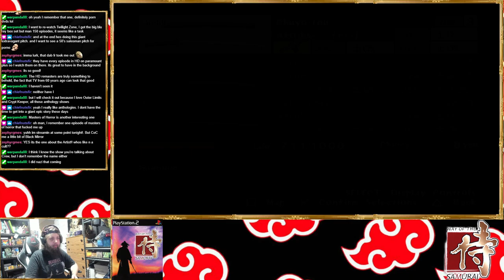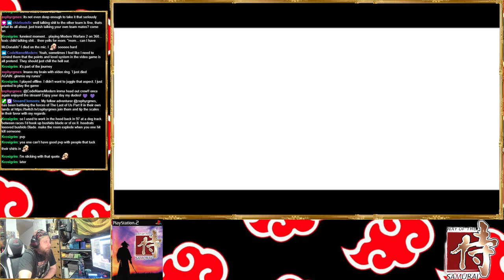sharpen your blades, grab your best kimono, and warm up the sake! Crew the traveling ronin starts hi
way of the samurai part 4! with Hatecrew350!